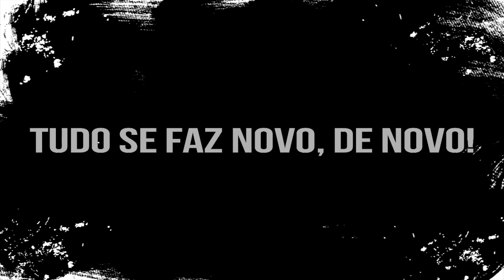Vida e Conduta Abertura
Vida e Conduta
Provérbios 16
Um chamado!
Tudo se faz novo, DE NOVO.
Tumbler: @projpromessas
Deus se faz PRESENTE.
‪#‎Juntospelomesmopropósiro‬